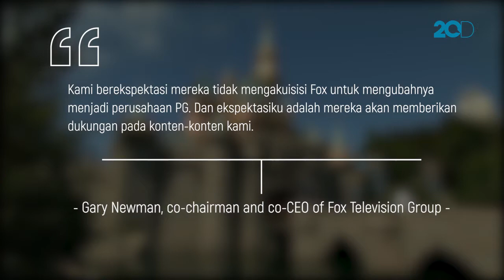Ketakutan Para Produser Fox Pasca Bergabung dengan Disney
Disney telah membeli Fox Television. Ketakutan pun bermunculan dari para produser Fox. Karena takut harus mengikuti aturan Disney yaitu menampilkan konten PG (Parental Guide).